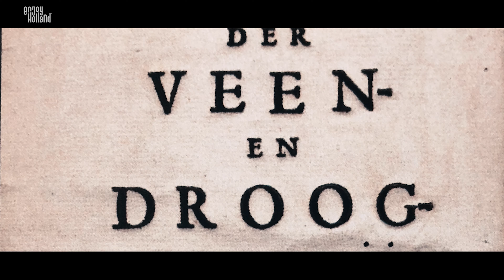Molenviergang Aarlanderveen; de enige, nog werkende molengang in de wereld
De Molenviergang Aarlanderveen is uniek. Het is de enige, nog werkende molengang in de wereld, die als hoofdbemaling (doorgaans zonder mechanische hulp) een polder bemaalt. Het overtollige water vanuit de diepe polder van maar liefst vijfenhalve meter onder zeeniveau, wordt stukje bij beetje de Oude Rijn in gemalen. Daar komen alleen wieken en wind aan te pas. Plus vier deskundige molenaars.

De molenaars van Aarlanderveen houden van hun beroep. Het zijn doordouwers en volhouders, flexibel van geest. Want de wind is de baas. Met een onvoorspelbare en onvoorstelbare kracht, waar ze graag gebruik van maken. Ze gedijen niet in een 9-tot-5 baan. De elementen bepalen hun werktijden. Daar krijgen ze energie van. Ze leven van de wind en weten feilloos hoe ze die zo optimaal mogelijk in de zeilen moeten krijgen. Hun ambacht staat op de UNESCO Werelderfgoedlijst.

Tijdens een wandeling door de Aarlanderveense polder voel je pas goed hoe zompig de grond onder je voeten is. Diverse fietsroutes door het Groene Hart komen in de buurt van de Molenviergang. Mooi om even af te stappen en van heel dichtbij de werking van de oer-Hollandse poldermolens te zien. Kijk hoe wind en wieken het water wegmalen uit een diepe polder van maar liefst 5,4 meter onder zeeniveau (NAP).

Deze mini-docu is gemaakt ter gelegenheid van het bezoek van Hare Koninklijke Hoogheid Prinses Beatrix aan de Molenviergang Aarlanderveen op 1 oktober 2021.